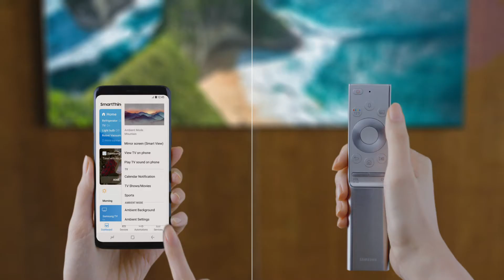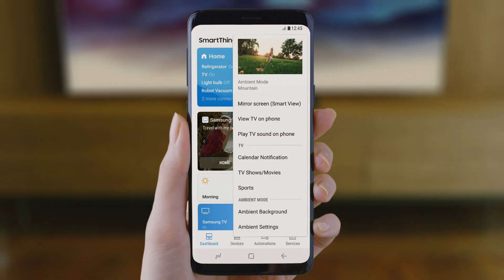2018 QLED TV Summary Q9F